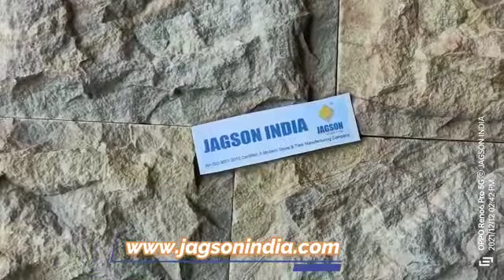We make tiles to suit your needs this is rainbow rockface stone.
Well known for its natural exposure, natural stone is a tile made from rock. Used for thousands of years to beautify the exteriors as well as interiors of homes, stone is considered as a prestige material and generally used to improve elegance and quality of interior flooring.
Contact person: Deepak Yadav
JAGSON INDIA ( Domestic Division)